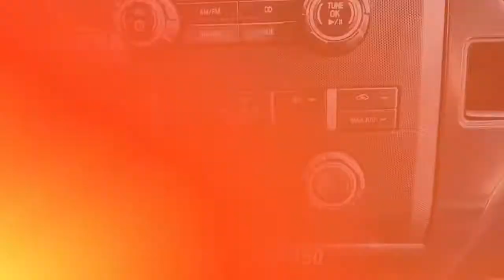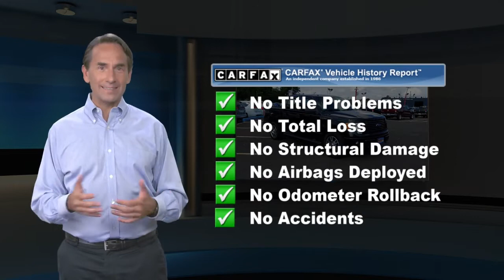Certified 2014 Ford F-150 STX, Philadelphia, PA 20C1922A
Barberas Autoland

This sharp 2014 Ford F-150 STX SuperCrew 4X4 shown in Tuxedo Black Metallic is one incredible truck! Powered by a robust 5.0 Liter V8 that offers 360hp while paired with a 6 Speed Automatic transmission w/Tow/Haul Mode. Secure up to 21mpg while enjoying a quiet ride in this Four Wheel Drive truck that is the perfect combination of capability, space, and style. STX offers a unique grill, machined wheels, and halogen headlamps to light your way.Inside our, STX features durable and stylish finishings with comfortable seating for all, an easy to read modern display center, and vast storage spaces. SYNC your phone to the AM/FM/CD stereo to become hands-free and enjoy every moment in our in-demand F-Series.Ford always comes through with safety and F-150 ranks at the top. Its high strength steel safety cage keeps you secure along with six standard airbags, rear camera, SOS post crash Alert, Trailer Sway and Roll Stability control and anti-lock brakes. It has everything you could ask for in a full-size truck. Whether it's for work or play, you have made an excellent choice with this F-150 STX. Certification $2195. Value

[RLVID:8994:da2aab976c9bda54:5b83dae3466c9678:1]